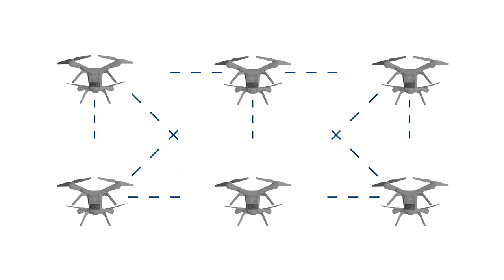Genèse d'une invention technologique humanitaire | Abdo Shabah | TEDxYouth@Montreal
Comment la technologie peut aider dans des situations de crises humnitaires.

 Dr. Shabah completed his medical specializations at the University of Montreal, and then undertook a Masters in Business Administration (MBA) from McGill and HEC Montreal. He is currently associate professor at the University of Montreal, at the School of Public Health.
 Captivated by emergency medicine in austere environments, he has completed several missions in Haiti since the earthquake in 2010, mainly with the Canadian Red Cross. His great interest in new technologies led him to focus on the problem of the “digital divide” in crisis, defined as the economic and the social inequality with regard to access to, use of, or impact of information and communication technologies.
His recent work has focused on creating a distributed cloud-like computing ecosystem on smartphones replacing the Internet in austere environments.